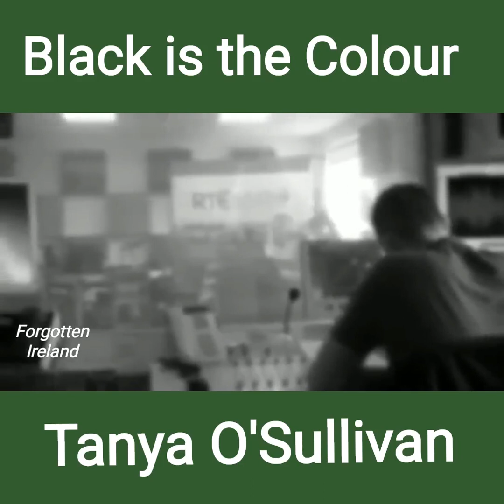Tanya O'Sullivan - Black is the Colour